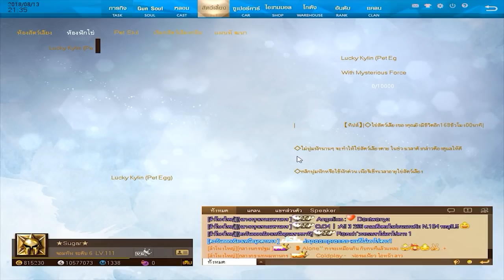XSHOT - รีวิวโปรโมชั่นประจำเดือน สิงหาคม 2561 เติมครบ 5999 บาท